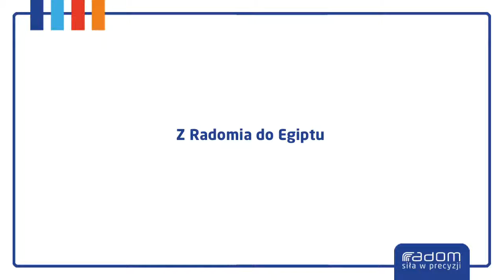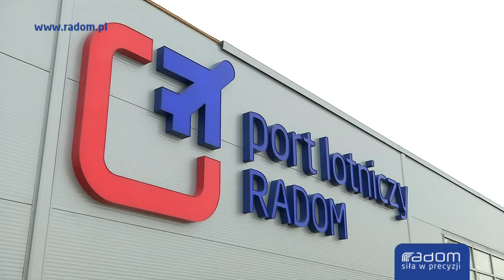Z Radomia do Egiptu (09.11.2013r.)